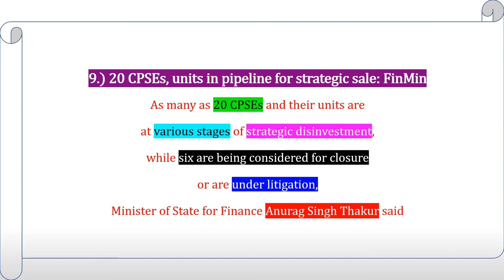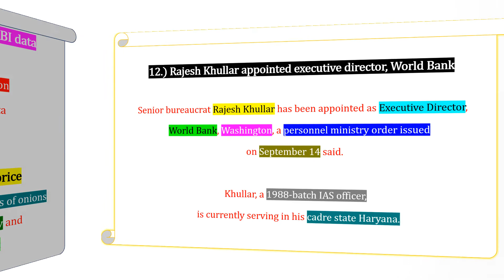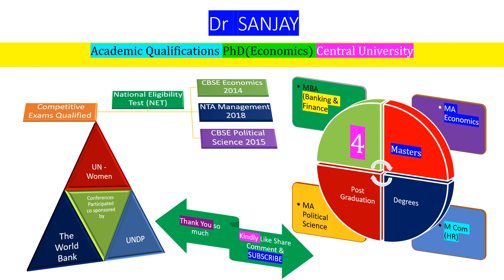Economy and Public Policy Daily Current Affairs Part 3 Sept 16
Greetings Friends I am Dr Sanjay (Educationalist) Academic Qualifications PhD (Economics) Central University qualified National Eligibility Test NET in 3 Post Graduate Subjects Economics (2014) Political Science (2015) and Management (2018). Have four Masters Degrees MBA (Banking and Finance) MA Economics M Com specialization in Human Resource Management and MA Political Science Present lecture will have an analysis on - 20 CPSEs, units in pipeline for strategic sale: FinMin for State - Bank credit grows by 5.49%, deposits by 10.92%: RBI data - Govt bans export of onions to check increase in price - Rajesh Khullar appointed executive director, World Bank - Thank You so much for your precious time and kind consideration